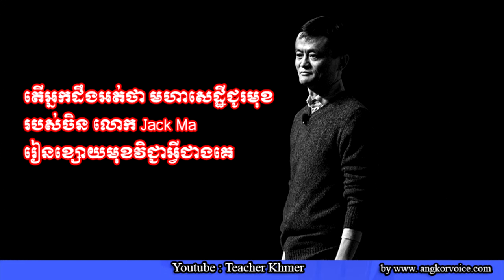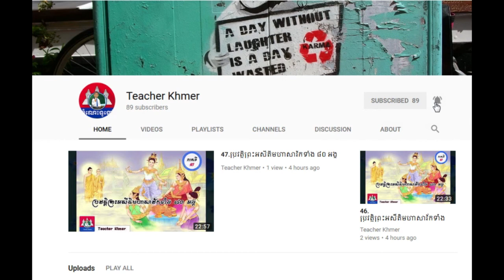ប្រវត្តិ មហាសេដ្ឋីជូរមុខរបស់ចិន លោក Jack Ma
តើអ្នកដឹងអត់ថា មហាសេដ្ឋីជូរមុខរបស់ចិន លោក Jack Ma រៀនខ្សោយមុខវិជ្ជាអ្វីជាងគេ ?

Khmer Knowledge.,
Share Knowledge.
Knowledge - Topic.KnowledgeHub,
The Knowledge.
General Knowledge GK Q&A.
inkofknowledge.
GSoft Knowledge.
1st Knowledge.
KNOWLEDGE STUDY.
Knowledge India.ProgrammingKnowledge.
Truth Knowledge.
Knowledge Arjuna.
Knowledge Kingdom.CGPSC KNOWLEDGE.
Free Knowledge.
TechWorld Knowledge.
Apple .
Marques Brownlee.